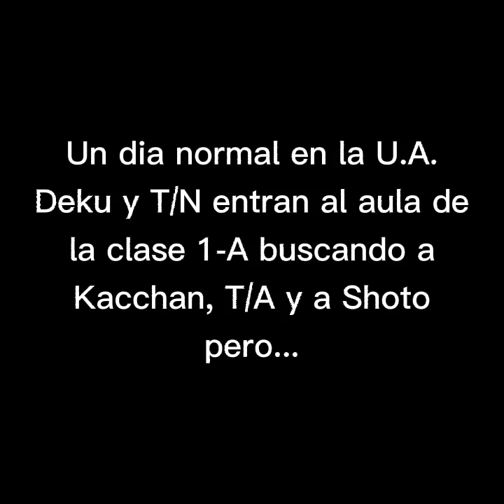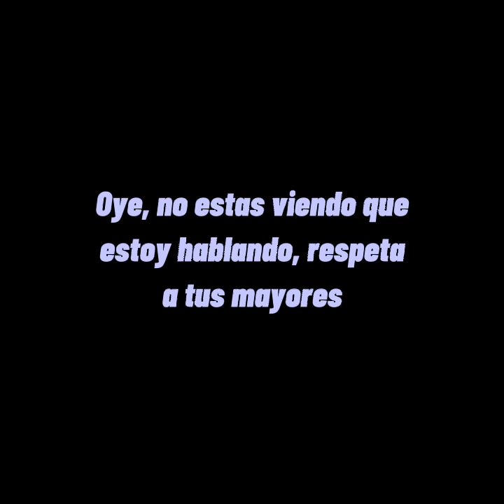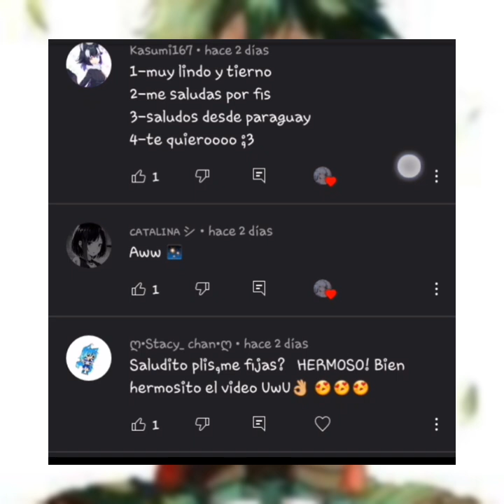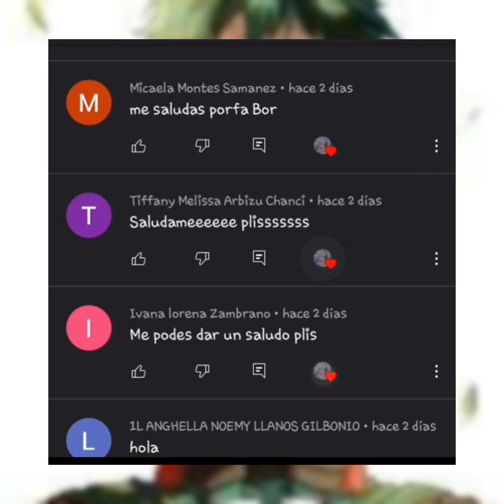La Muerte de T/N *EXTRA* (Shoto celoso pt. 1)